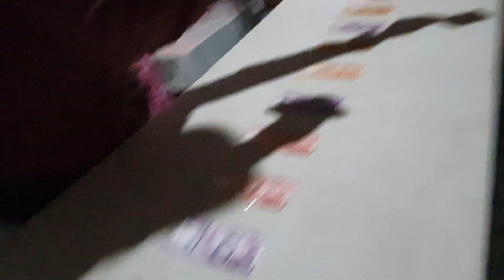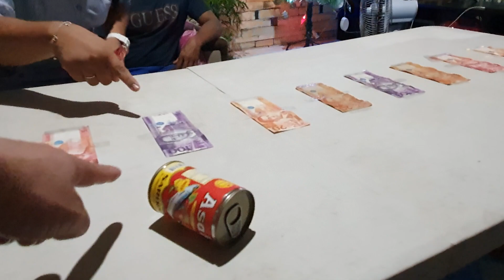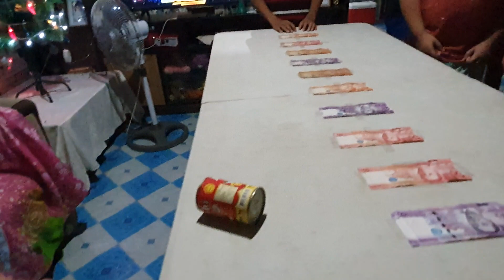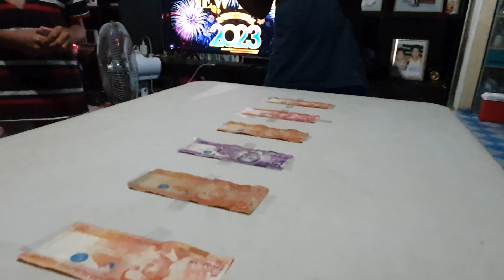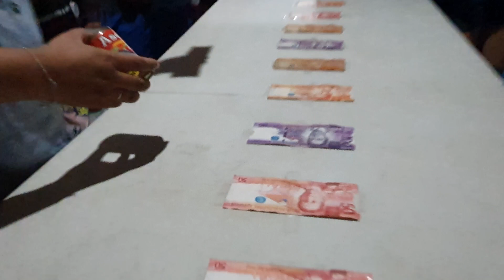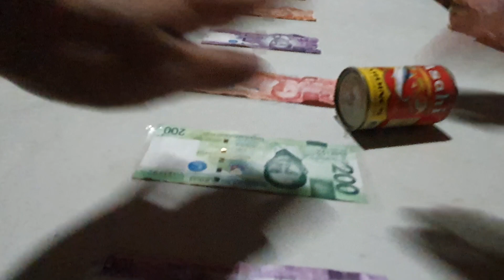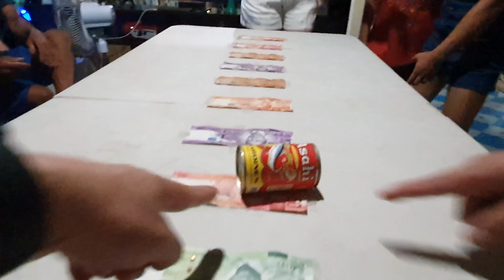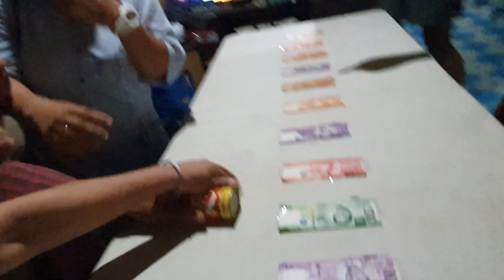Year End Party with Family!